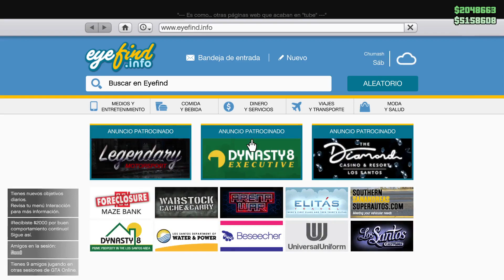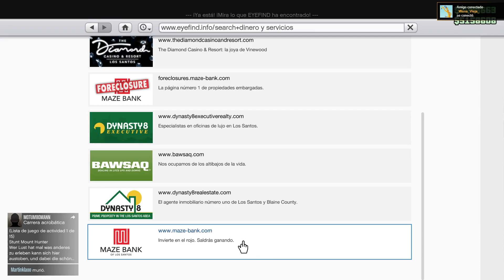Xoda - GTA V - Te Reto a Ganarme en GTA V!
Capitulos:
00:00 Lobby
13:22 1º Carrera
23:33 Parkour 1
43:16 2º Carrera
52:29 Counter Strike
56:06 3º Carrera